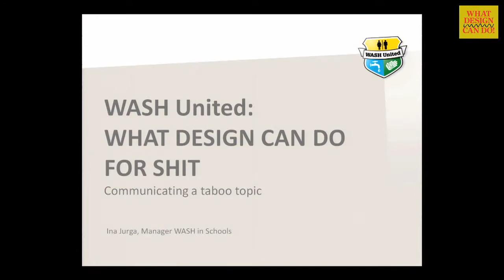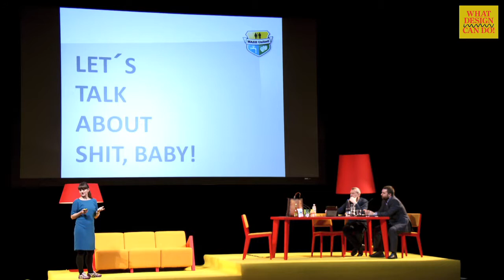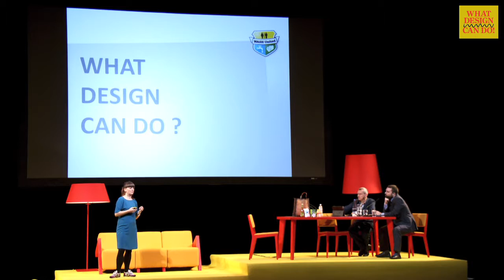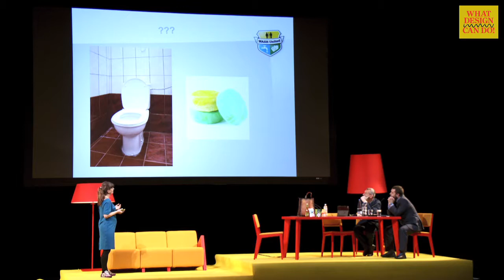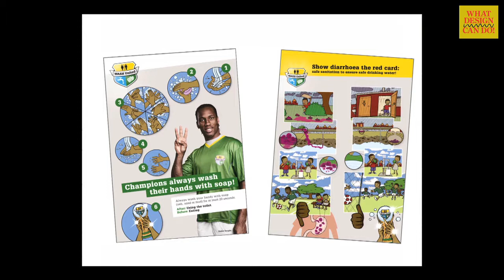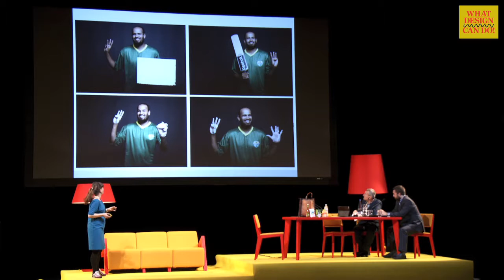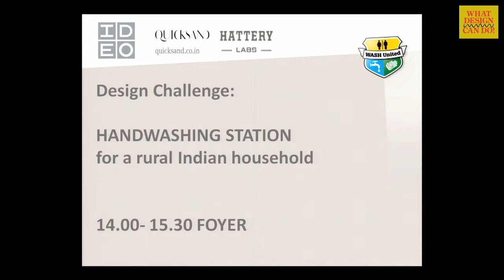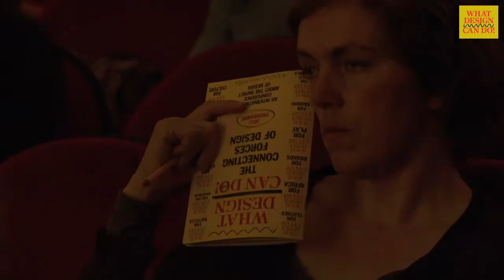Ina Jurga - What Design Can Do 2012